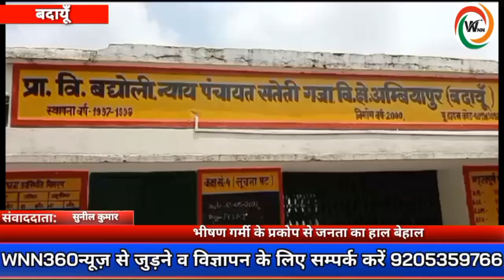गरीबी नहीं गरीब हटाओ--योजनाओं चाहे जितनी बनाओ